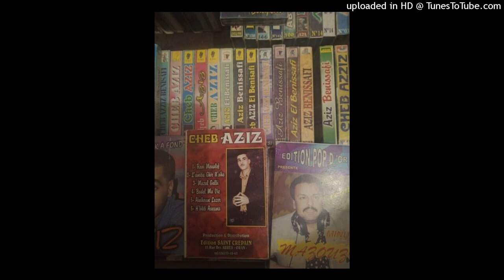AZIZ BENISSAFI - 06-AINIHOUM LAZER